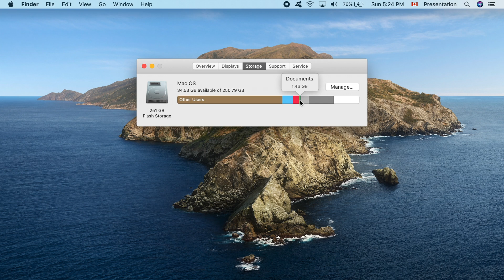How to See Your available Disk Space You Have on Mac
This demonstration shows how to see your available disk space on mac
0:00 how to see how much free space you have on mac
0:00 checking your free space on mac

Related Subjects:
how to check how much storage you have left on mac
how to see how much free space you have on macbook
how to see how much disk space you have left in mac os
checking your storage space in mac os
free storage space mac
how to see your available disk space on mac
how to check your available space on macbook
how to check your storage storage space on mac

Applicable Apple devices:
MacBook
MacBook Air
MacBook Pro
iMac
Mac Pro
Mac mini
macintosh

this should works for the new Mac OS 11.0 Bi Sur

Storage Management Mac

Attention:
You use demonstrations presented in this channel at your own risk. Loss of data and damage may occur. I'm not responsible for any damage or loss resulted from using or following the demonstrations. Taking a backup is strongly recommended before doing any procedure.